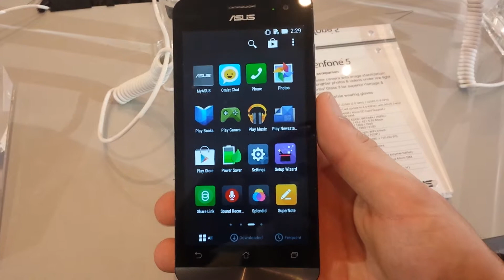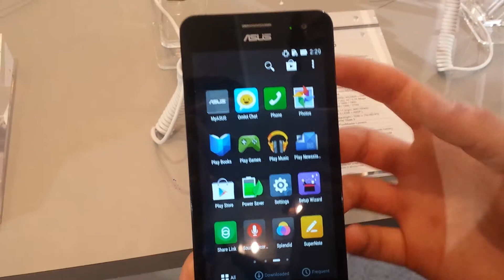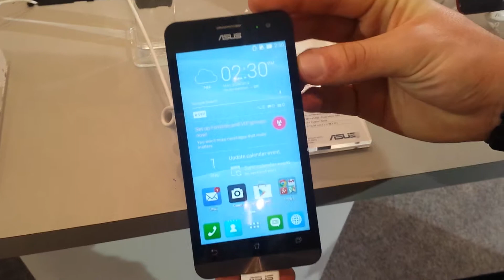Asus Zenfone 5 MWC 2014 di Barcellona da Newsgeek.it